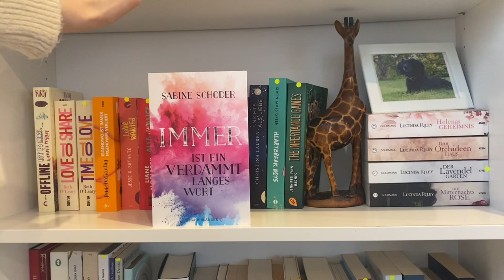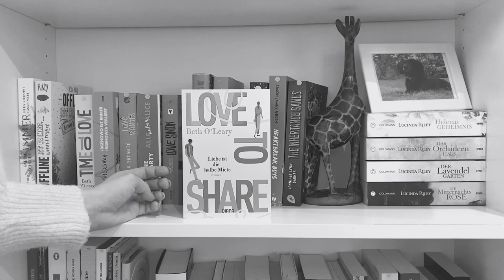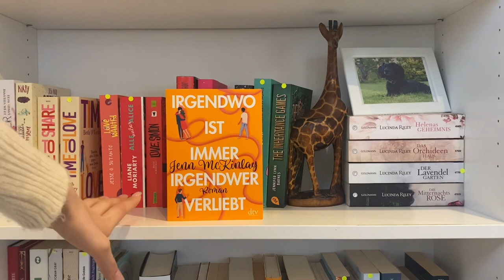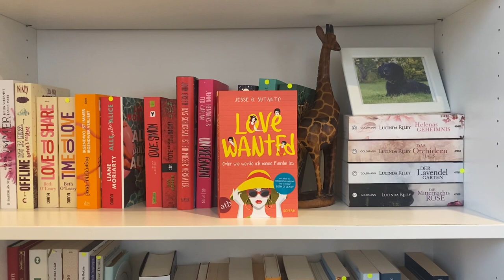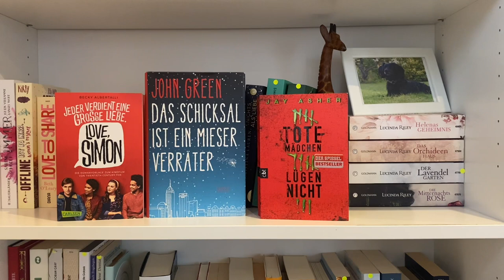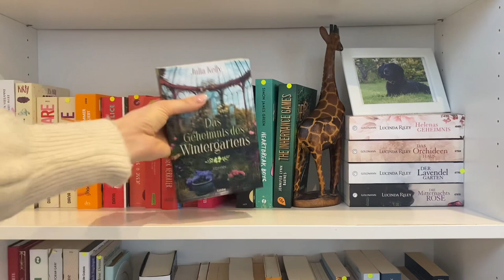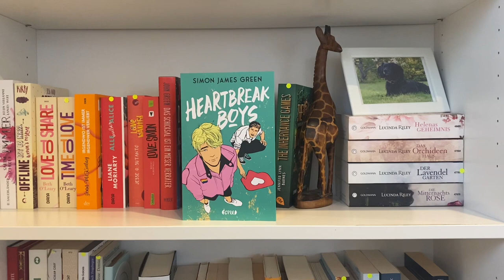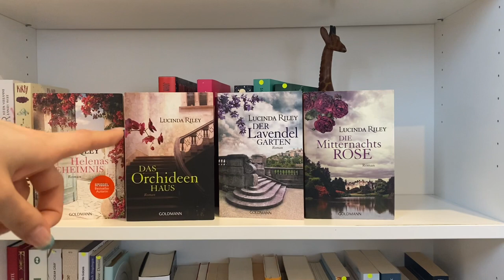Bücherregal-Tour ~ 2022 • Teil 2 🤍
Hi 🤍

heute gibt es Teil 2 meiner neuen Bücherregal-Tour.✨
Ist euch das Video zu kurz? Schreibt es mir gerne in die Kommentare.
Schreibt mir auch gerne, wie ihr die gezeigten Bücher fandet wenn ihr sie schon kennt. 😊

Michelle ✨